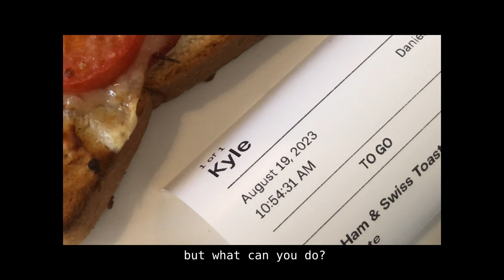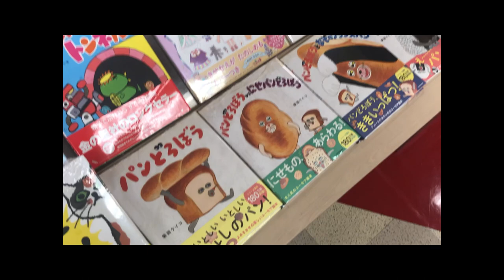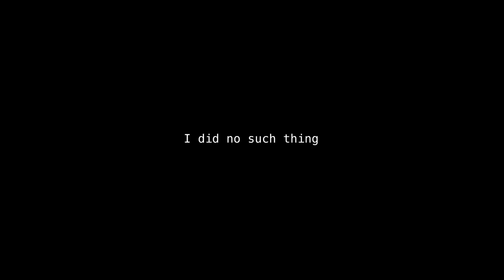mentally prepare with me before school starts 🥲 coffee shop, grocery shopping, farmers market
Hi friends!
Join me to mentally prepare before the school year starts. I'm a junior at San Jose State University and I hate it!! The romanticization of my life is the only thing keeping me well.